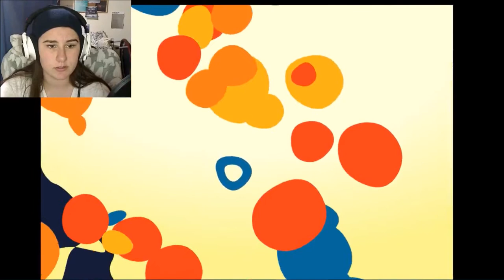WIGGLE WOBBY~The floor is jelly